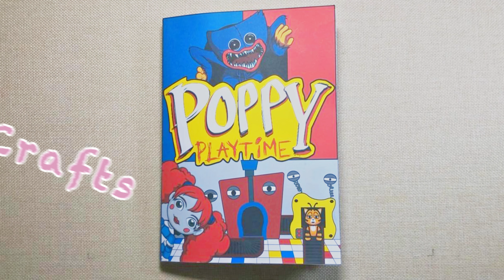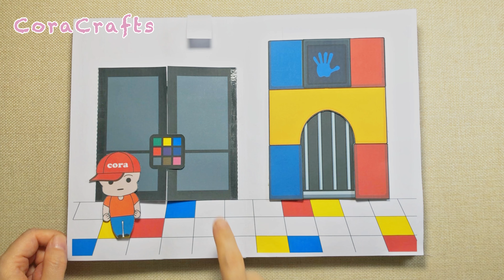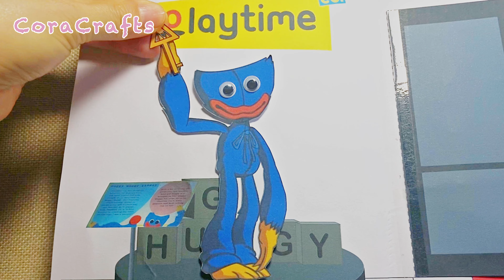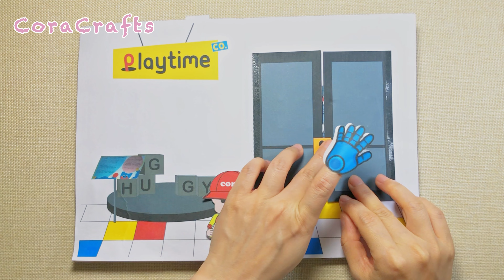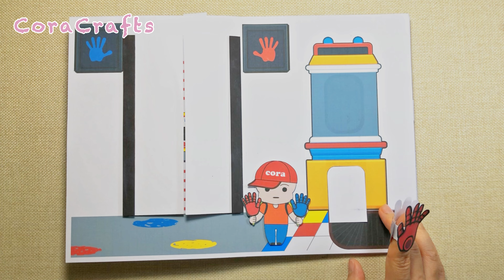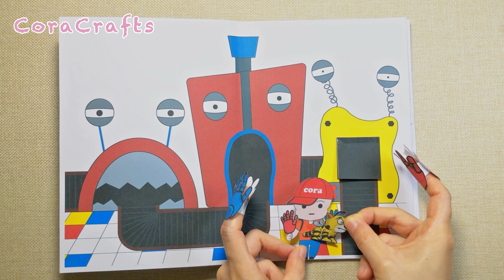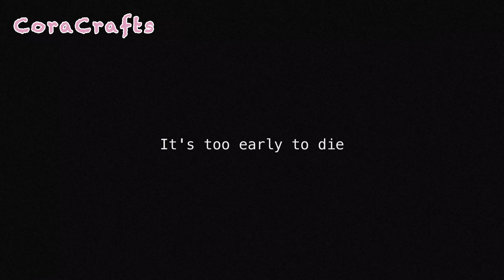Paper DIY Poppy Playtime Charter Game Book | Paper Crafts | Gaming Book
Paper DIY GAME BOOK DIY Poppy Playtime Charter Paper Games | Paper Crafts | Gaming Book | PAPER GAME. I made Poppy Playtime Charter 1 Game Book with lowercase stories...
This book is self-made. Please leave a message to tell me how you feel.

My channel mainly makes various easy and fun crafts. I make Barbie clothes and crafts. I also use paper to make various fun crafts, such as game books, quiet Books, paper houses, paper crafts, paper dolls, paper squishy, I will bring you unexpected diy ideas, diy paper craft ideas, paper doll makup ASMR and so no, my tutorials are easy and fun, I hope you can have a pleasant experience here.

Please live and experience relaxedly and happily, and spend a life full of unknowns and fun.

🎥Previous videos

Follow me, it will be fun!

Hang out with me on my channels!